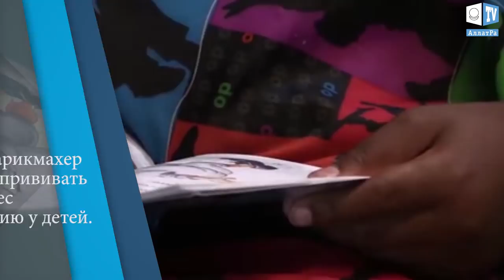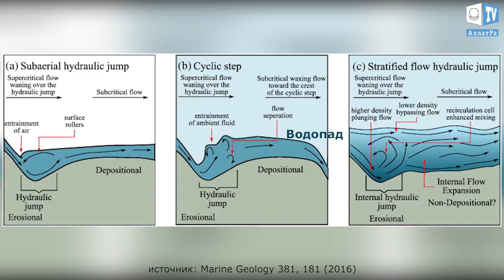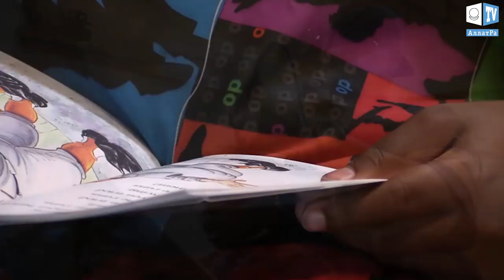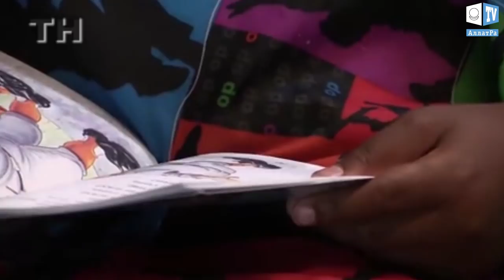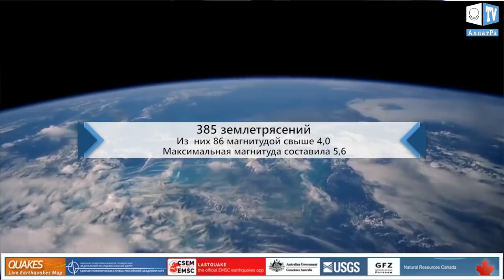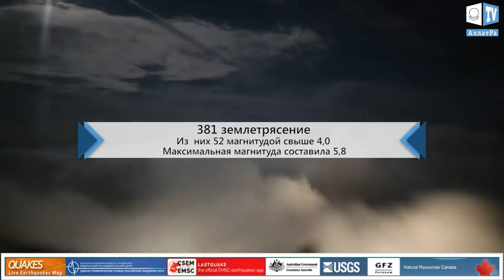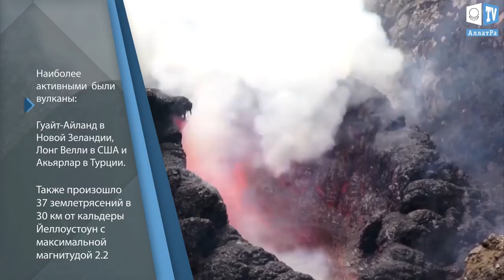Подводная река на дне моря. Аномальная погода. Климатические изменения. Выпуск 87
Подводная река на дне моря. Аномальная погода. Климатические изменения
Климатический обзор недели 28 октября - 3 ноября.
Климат контроль. Выпуск 87

00:21  Подводная река на дне моря
01:29  Климатический обзор за неделю
04:38 Как парикмахер начал прививать интерес к чтению у детей
11:07 Птицы -  тренера-коучи для людей в построении созидательного общества

В течение недели произошло 783 землетрясения в радиусе до 20 км от действующих вулканов и на глубине не превышающей 20 км. Наиболее активными были вулканы Уайт-Айланд в Новой Зеландии, Лонг Велли в США и Акьярлар в Турции. Также произошло 37 землетрясения в 30 км от кальдеры Йеллоустоун с максимальной магнитудой 2.2.

Всего за неделю более 1 тысячи человек стали климатическими беженцами.

В прошлом выпуске мы рассказывали про реку в Атлантическом океане, “не мелеющую ни в какую засуху”, - тёплое течение Гольфстрим. Подобные “реки” встречаются и в других местах планеты. Так, в результате соединения более солёной воды из Мраморного моря с Чёрным несколько тысячелетий назад образовалась крупная подводная река длиной 60 км, шириной 1 км и глубиной до 35 м. Воды реки и моря разделяет разный уровень солёности, а также разность температур (река холоднее). Беря начало со стороны пролива Босфор, река протекает по дну Чёрного моря вдоль турецкого берега. Как и наземные реки, эта река имеет во опады, пороги и водовороты, причём вода в них закручивается, в отличие от всего Северного полушария, по часовой стрелке. Всестороннее изучение черноморской подводной реки в 2010 г. дают все основания предполагать, что она - не единственная в своём роде, и что учёным ещё предстоят открытия подобных ей рек.

Уважаемые зрители, если Вам известны подобные реки, которые встречаются в природе, напишите, пожалуйста, об этом в комментариях.

Учёные зафиксировали странное поведение морских обитателей. Так, 27 октября 2017 г. жители Уэльса обнаружили на пляже Кередигиона десятки осьминогов, выбросившихся на сушу. А 1 ноября житель штата Новый Южный Уэльс в Австралии, прогуливаясь по пляжу Барлингс, увидел тысячи фезалий - медуз, называемых Португальскими корабликами. Что заставляет морских жителей покидать привычную водную среду? Учёные не могут дать однозначного ответа. Предполагается, что происходит из-за изменения атмосферного давления и потепления воды. Климат меняется, и это - сегодняшняя реальность, которую уже нельзя отрицать.

Ознакомиться подробнее с нашей деятельностью, задачами и целями можно на сайте
в статье: “Команда проекта “Климат-контроль”. Единство в духе порождает единство в мире!”

О климатических событиях в мире и решении климатических проблем Вы можете прочесть на сайте
А также на сайте в докладе ученых АЛЛАТРА НАУКА «О проблемах и последствиях глобального изменения климата на Земле. Эффективные пути решения данных проблем».